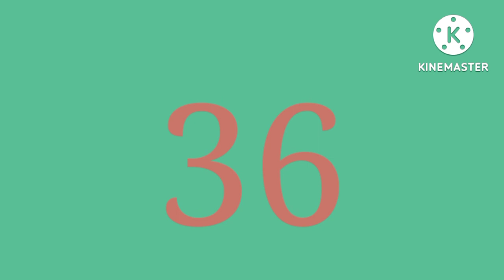Boul cho pou kraze bank JEUDI 25 Aout 2022 an al fè 3 lo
boul sen
tchala
croix
peter vicker
boul ki rale boul
boul bolet
bolèt
bolet
bolette
peter vicker
lotto
kraze bank
kraze bolet
boul sen
tchala
croix
peter vicker
boul bolet
bolèt
bolet
bolette
peter vicker
lotto
kraze bank
kraze bolet